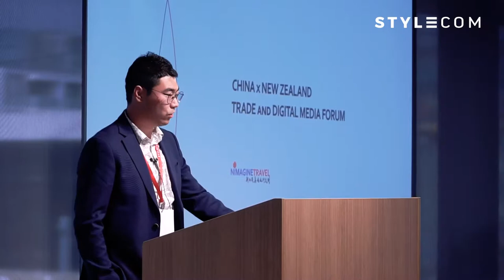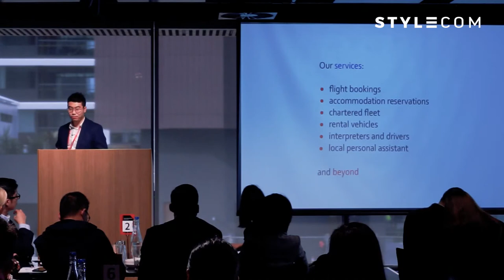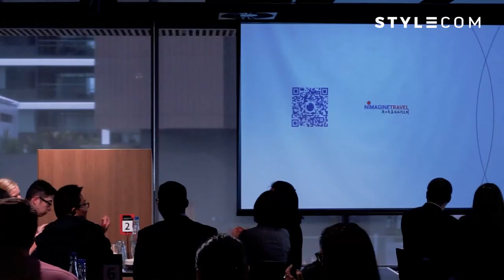Peng Guo~1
China X NZ trade and digital media forum 2019